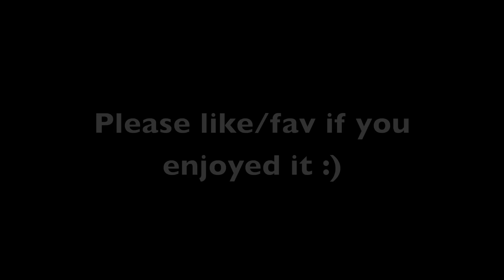MLG You Know It (Sexy And I Know It Song Parody)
Please like/favourite/share the hell out of this. I put a ton of time and effort into it, and would really appreciate your thoughts on my horrible singing. Hearts

You are watching MLG You Know It which is a parody of LMFAO's song "Sexy And I Know It." The instrumental was made by Hipstrumentals.com.